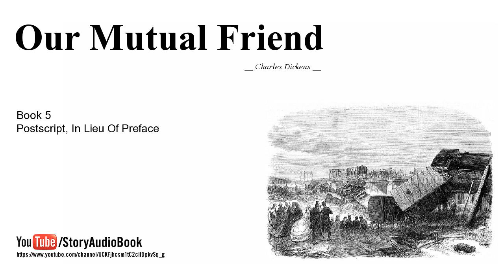Our Mutual Friend by Charles Dickens, Book 5, Postscript, In Lieu Of Preface